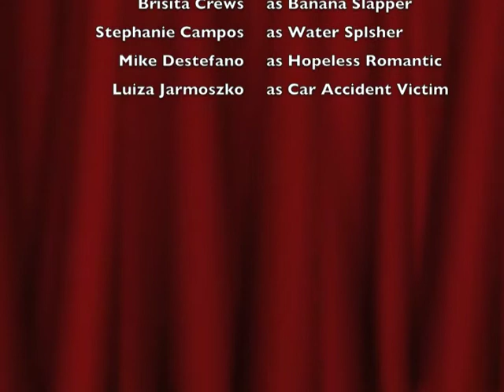Nervous System Commercial.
Another AP Bio project